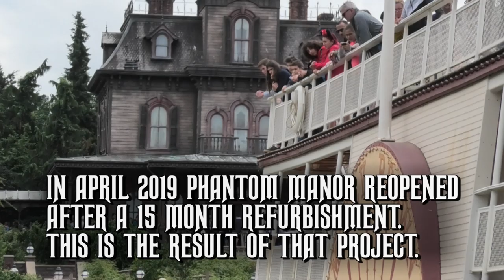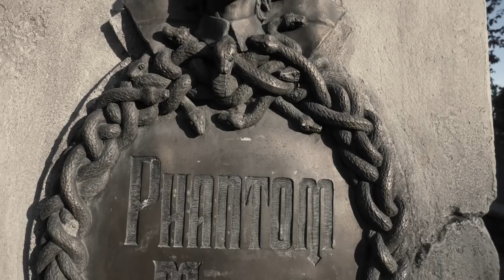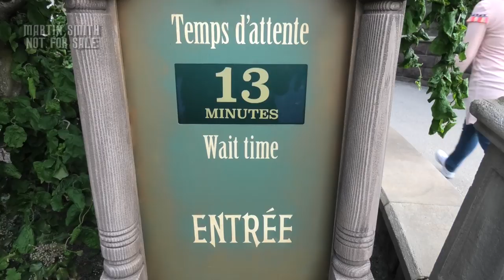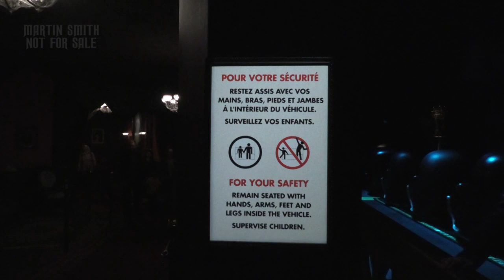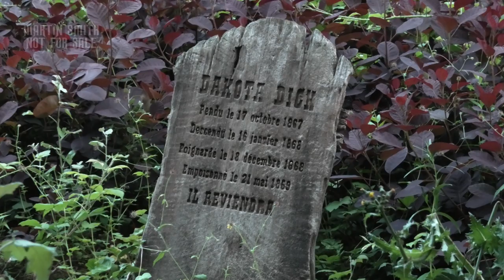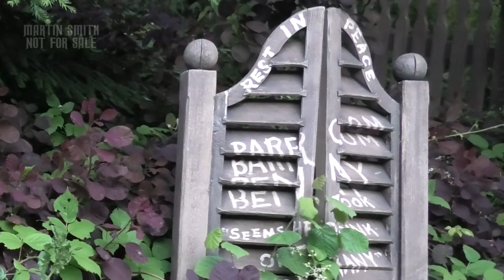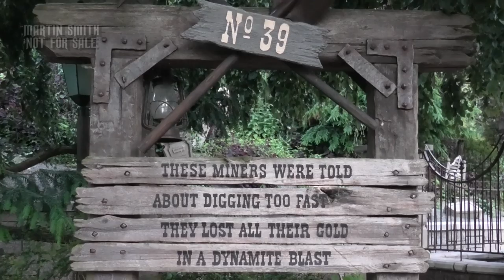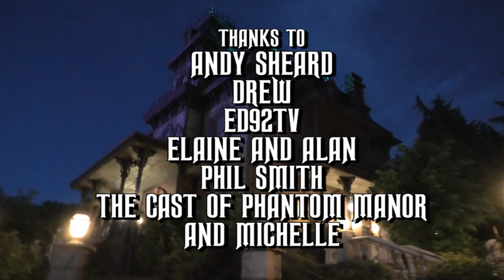Phantom Manor 2019 by Martin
My first edit that I shot myself totally in 4K. This has enabled me to produce an edit that’s more or less how the human eye sees it. The attraction reopened earlier this year after a 15 month refurbishment and I was lucky to ride it several times in June. Take a tour of the garden and queue, enter the foyer, and take a complete multi angle tour of the attraction covering every detail. After riding, exit the crypt, take a look around the cemetery and then sample the atmosphere as darkness falls.

Audio is a mix of totally clean live and source, hopefully it is one of the best versions of the complete new soundtrack available to date.